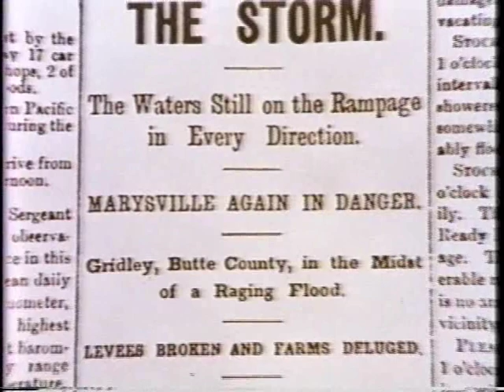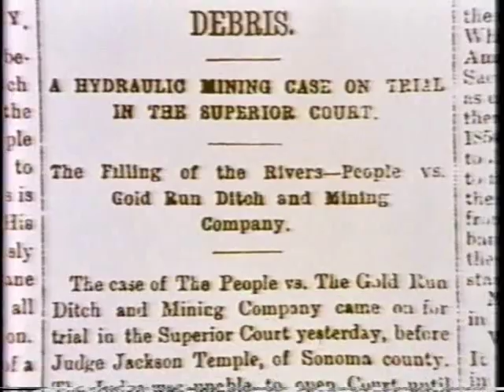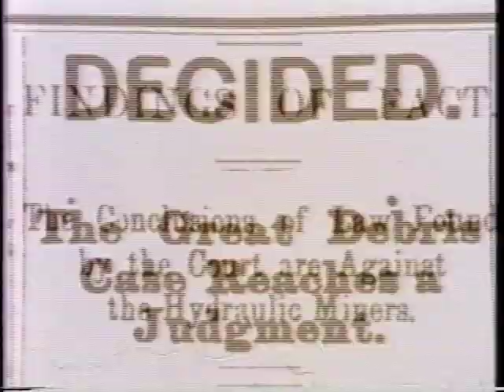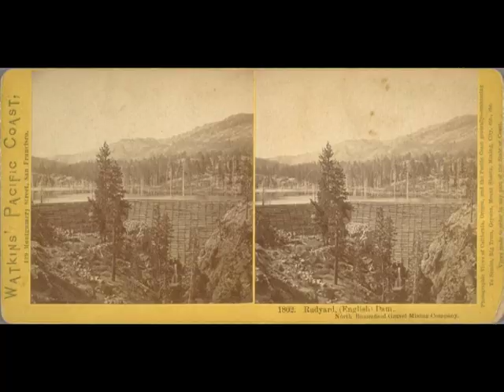Hydraulic Gold Mining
This movie is the last remaining part of footage from an old video cassette that I owned. I believe that it is still available from the Empire Mines State Park. Then I added pictures on my own of the Malakoff State park from days gone past when mining was active in the area to the end of this movie. This is a great addition to this hydraulic mining playlist, so watch history being taught from long ago & then learn & enjoy.